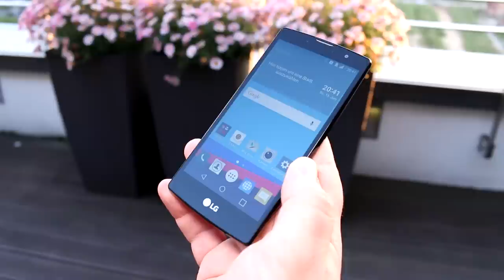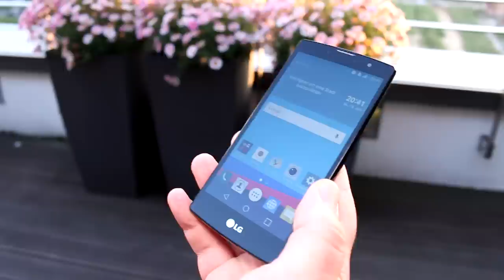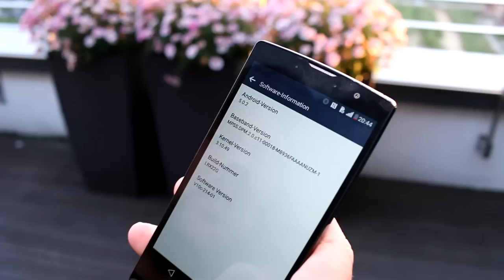LG G4c Hands On und Kurztest [Deutsch - German]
- Wir schauen uns das neue LG G4c an, die kompakte Variante des LG G4. Ausgestattet mit einem 5-inch 720p Display und einem Quadcpre SoC, soll es vor allen Dingen die G4 Reihe zum unteren Ende hin abschliessen